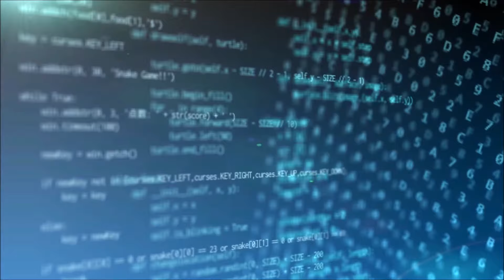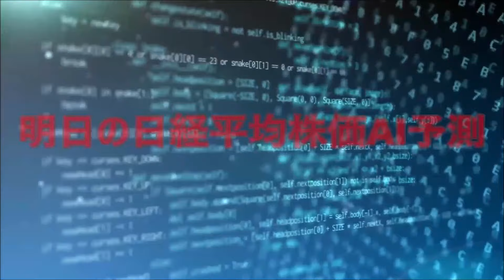明日の日経平均株価予測【2024年6月10日】